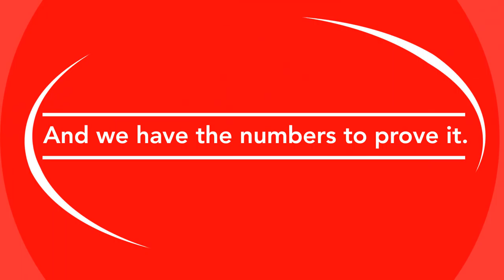WZID Draft 06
I'm a UK based 3D Digital Designer and Video Editor with skills and experience in Cinema 4d , Final Cut pro X, Adobe After effects , High Definition Video, Advertisement, 3D modelling.  I provide high-end, broadcast quality 3D animations,TV Idents, 3D modelling  and video editing services to clients of all sizes.